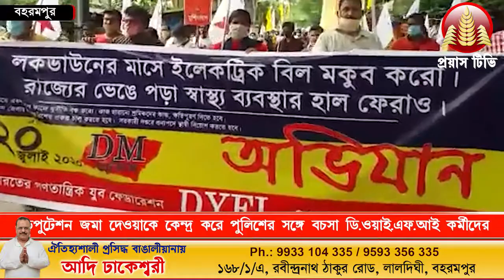ডেপুটেশন জমা দেওয়াকে কেন্দ্র করে পুলিশের সঙ্গে বচসা DYFI কর্মীদের- বহরমপুর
ডেপুটেশন জমা দেওয়াকে কেন্দ্র করে পুলিশের সঙ্গে বচসা DYFI কর্মীদের, ভেঙে দেওয়া হয় পুলিশ ব্যারিকেড, ঘটনাস্থলে বিশাল পুলিশবাহিনী এসে পরিস্থিতি নিয়ন্ত্রণে আনে - বহরমপুর